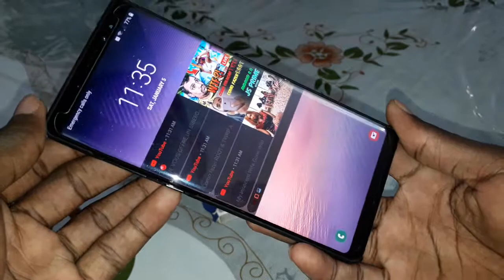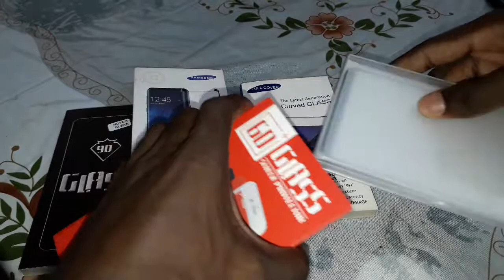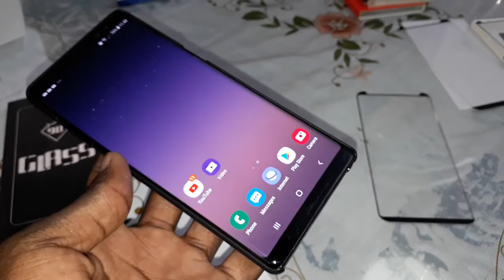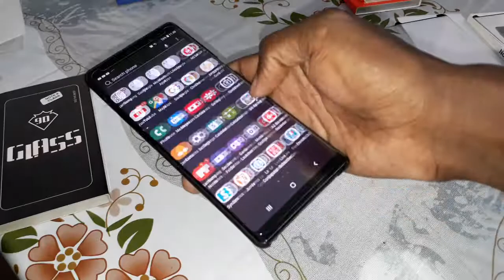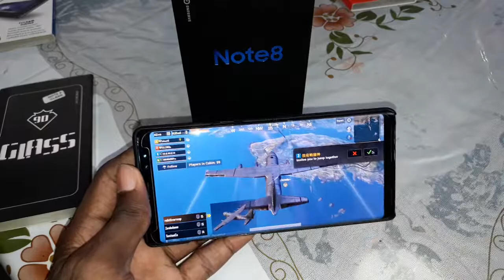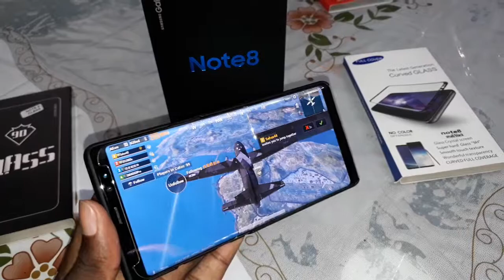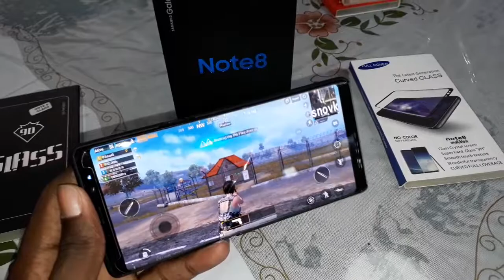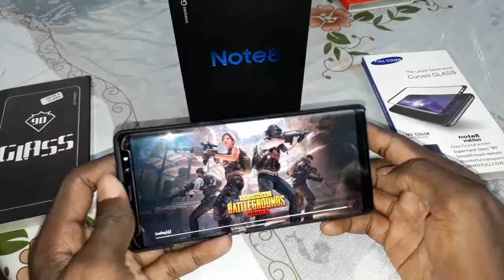2019 Best Tempered Glass Screen Protector For Galaxy Note 8